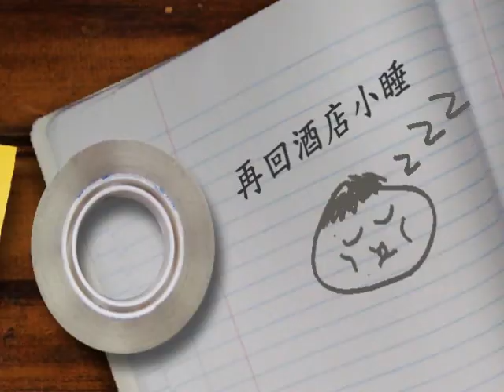2014 9 1~七星潭等待黎明